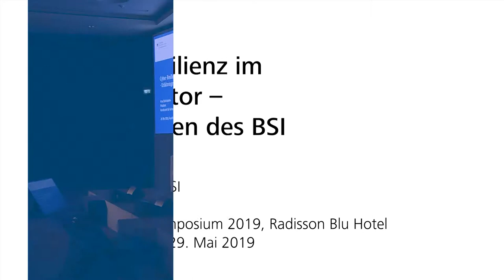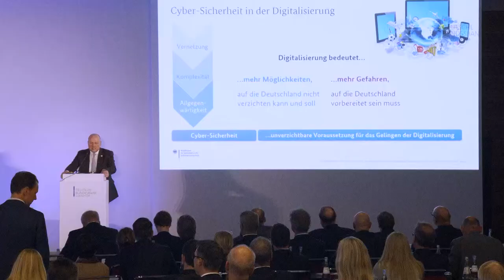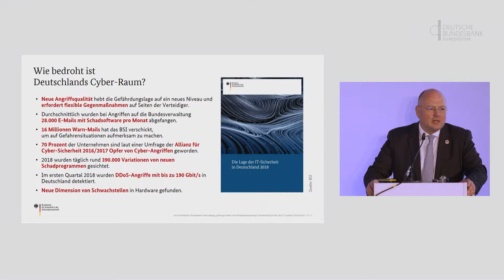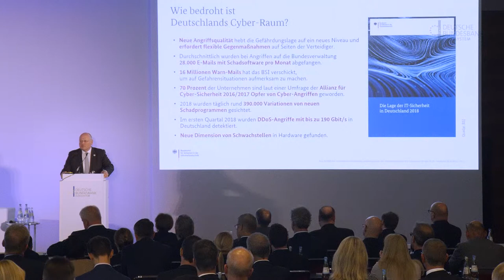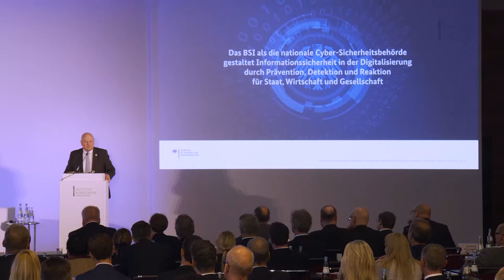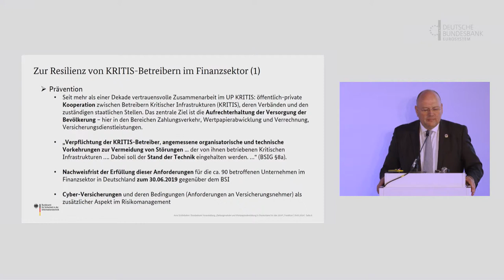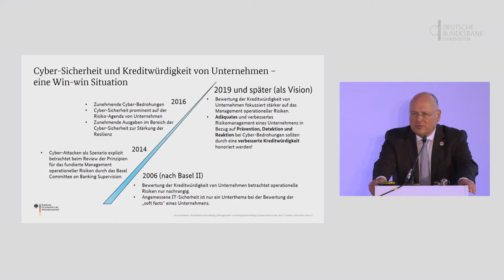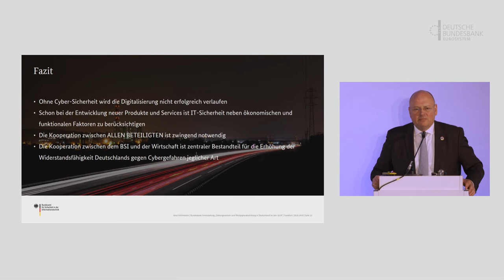Zahlungsverkehrssymposium - Cyber-Resilienz im Finanzsektor - Arne Schönbohm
Cyber-Resilienz im Finanzsektor – Erfahrungen des BSI
Arne Schönbohm, BSI

Zahlungsverkehr und Wertpapierabwicklung in Deutschland im Jahr 2019

Die Bundesbank hat am 29. Mai 2019 das Zahlungsverkehrssymposium in Frankfurt am Main veranstaltet. Bundesbankpräsident Jens Weidmann, Vorstandsmitglied Burkhard Balz und zahlreiche Vertreter der Finanzbranche sprachen über aktuelle Themen wie die voranschreitende Digitalisierung und neue regulatorische Vorgaben.